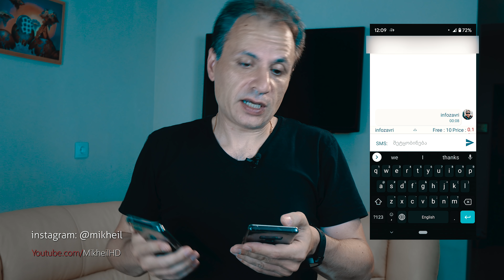როგორ გავეღადავოთ მეგობრებს ?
MB: MSI X99A SLI PLUS
CPU: Intel(R) Core(TM) i7-5820K
GPU: GeForce GTX 1080
Memory: DDR4 64 GB RAM
HDD: 9TB
SSD: 850GB
CASE: Corsair Carbide Series Air 540
PSU: EVGA SuperNOVA 1000 G1
Monitor: Dell Gaming S2716DG 27
Operating system: Microsoft Windows 10 Pro